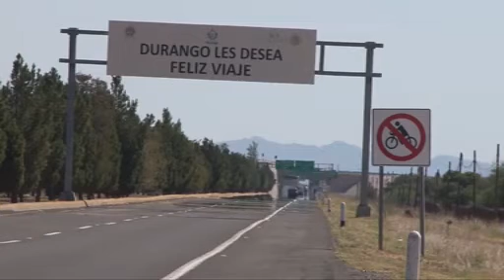Prevé incrementos sino se controla inseguridad en la super